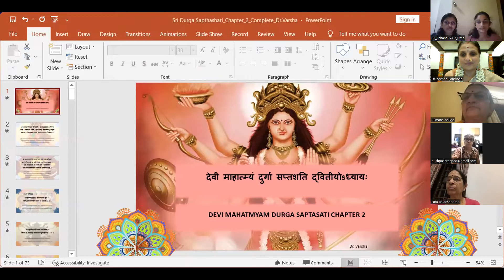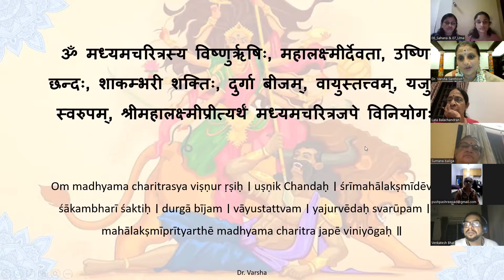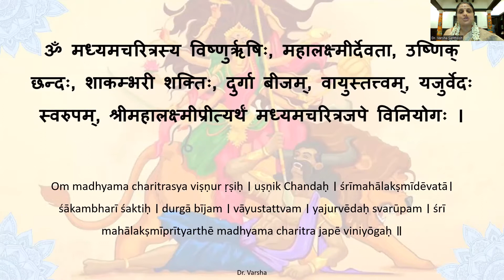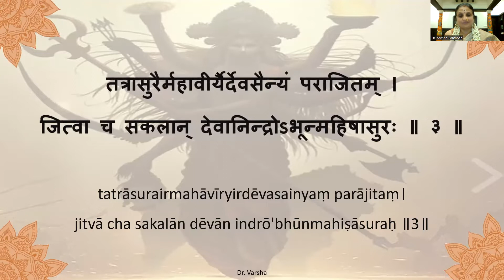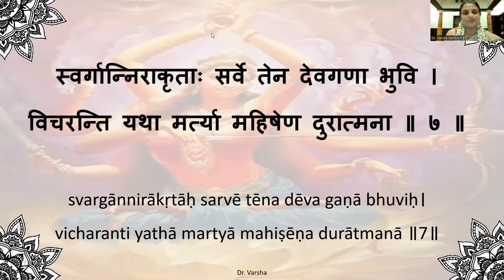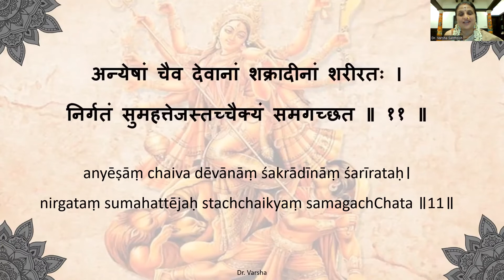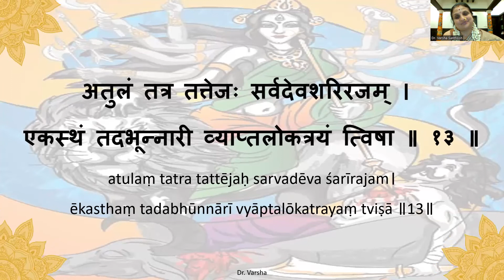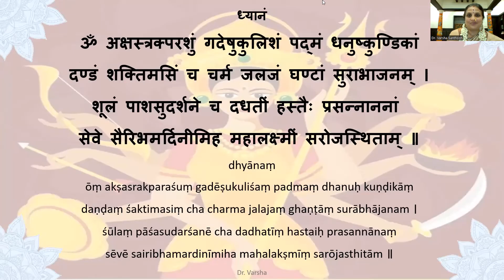Shri Durga Saptashati / Devi Mahatmyam Class- 16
Tonight we  commenced Madhyama Charitra & completed first 15 mantras